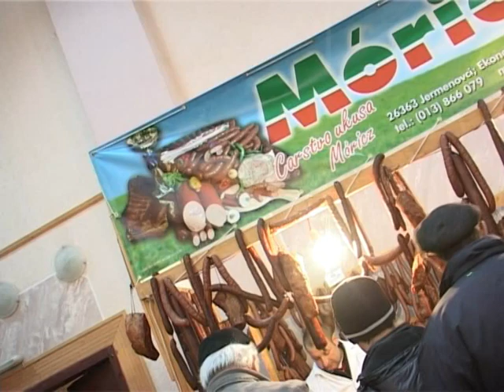TV Banat Vrsac - SVARGLIJADA U LOKVAMA 2013 (reportaza)